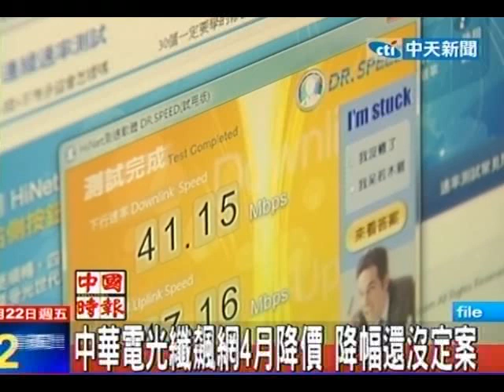中天新聞》中華電光纖飆網4月降價 降幅還沒定案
中視新聞》趕在元宵節前夕，中華電信送出大禮，從四月起，上網飆速將變便宜，而且調降幅度會讓全民「有感」，全台至少有450萬用戶直接受惠。中華電信表示，預計4月1日起調降光纖上網費率，實際調降價格目前仍屬公司內部作業，要等ＮＣＣ核准、公布。但有電信同業認為，100Ｍ如果能降300、50Ｍ能降150元，才算是「有感」調降，否則就太唬弄。中華電信表示，不會做「無感」調降，會努力做到讓民眾都「有感」。